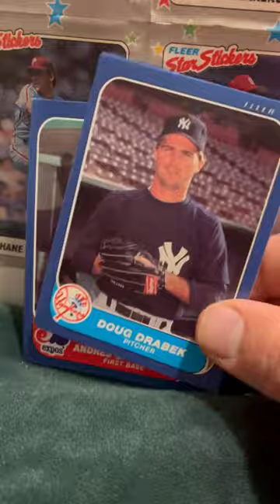1986 Fleer Update Baseball - $1 Pack from LCS (1 of 2)